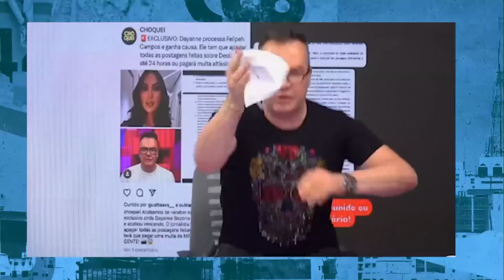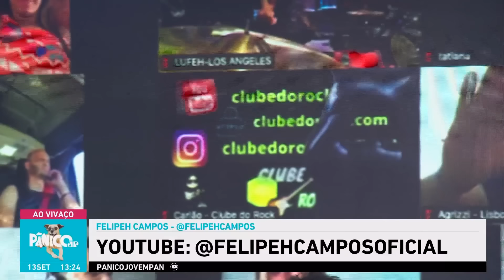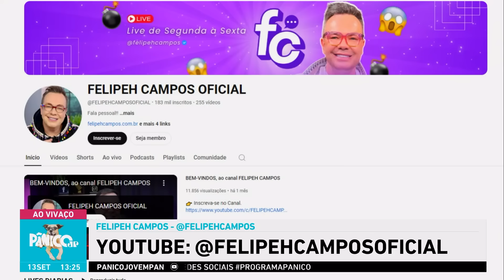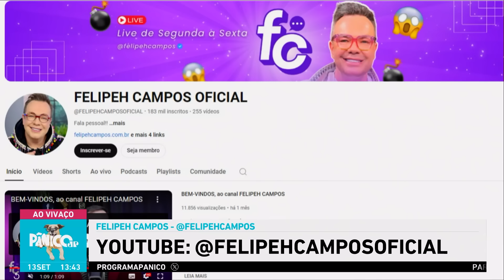BOMBA EXCLUSIVA! FELIPEH CAMPOS EXPLANA CASO DEOLANE BEZERRA; VEJA A ÍNTEGRA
Nosso convidado desta sexta (13) é ninguém menos do que Felipeh Campos, o mestre das fofocas que passa menos pano do que o meu colega de apartamento. O jornalista detalhou a treta que teve com a irmã da Deolane Bezerra que o levou a passar a “notificação” das ‘Doutoras’ no campo do Felipinho dele. Assista à íntegra deste papo com a fofoca mais jornalística que você já viu.